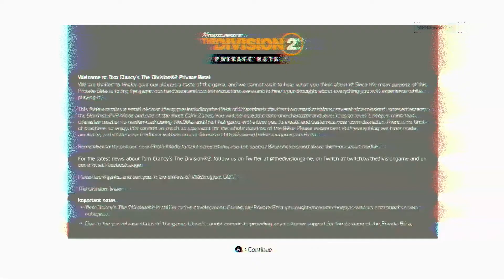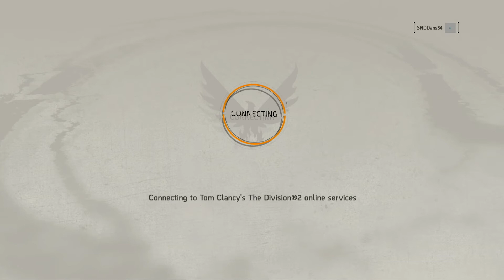The Division 2 - Private Beta - Upcoming Content (Xbox One)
Upcoming content on the channel